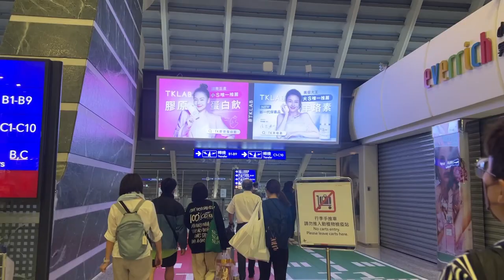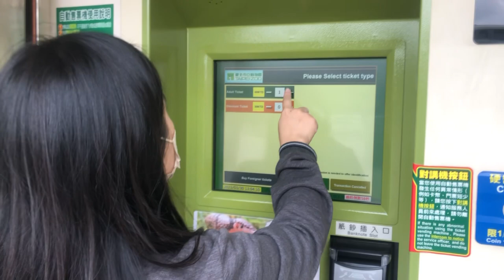กินเที่ยว in Taipei EP 1: Taipei zoo, ภูเขาเมาคง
Day 1-2
- Taipei Zoo
- ภูเขาเมาคง